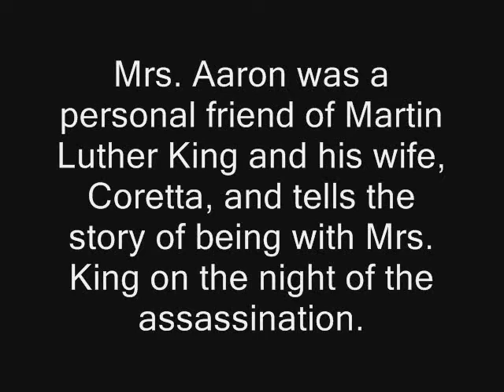Billye Suber Aaron Experienced The Death Of Dr. Martin Luther King With His Wife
Billye Suber Aaron, wife of baseball legend Hank Aaron, spoke at the Texas College Lyceum Program on February 2, 2012, honoring Black History Month. Texas College is located in Tyler, Texas.

Mrs. Aaron was a personal friend of Martin Luther King and his wife, Coretta, and tells the story of being with Mrs. King on the night of the assassination. Video by Jacque Hilburn-Simmons